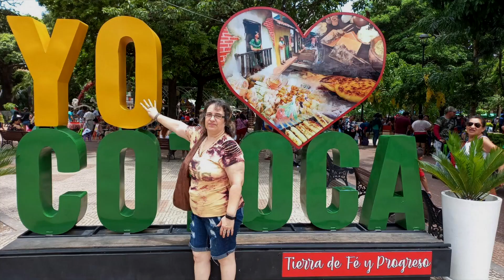4 Millones - compuesta e interpretada por José Grucci y Federico Sánchez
Proyecto de Fundación Celeste  y CCLA URUGUAY/Consejo Consultivo de Los Ángeles
El Proyecto 4 Millones lidera con su canción y con las imágenes en este video de compatriotas que con el 4 integran a todos los uruguayos.
*Población en territorio según censo del 2011: 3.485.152
Uruguayos en el exterior según cifras de Cancillería del 2018: 526.400*
Edición
Gabriel Silva
Andrea Laffitte/CCLA